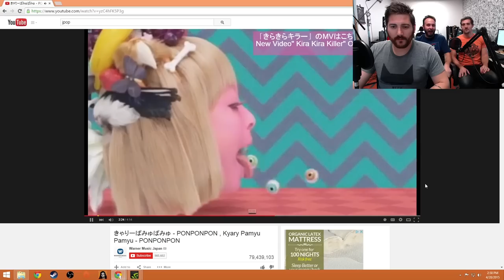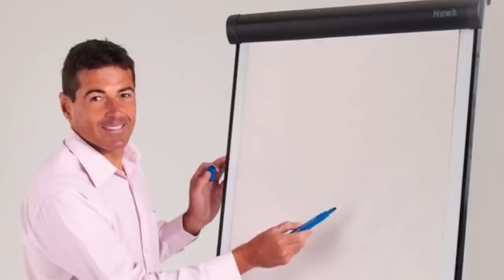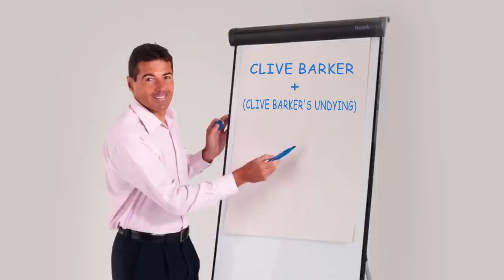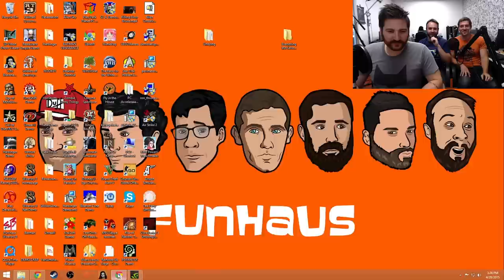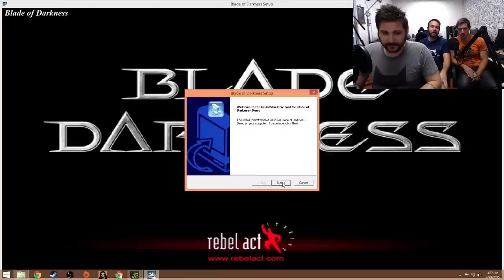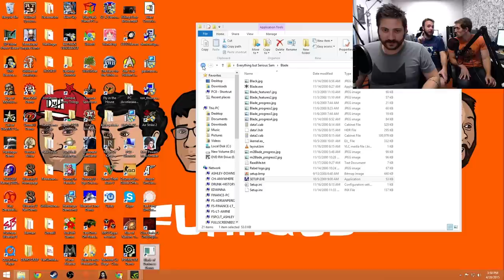DERPY DEMONS - Demo Disk Gameplay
The Invocation:

We mark the floor with a white cord, 13 cubits in length, in the form that is most holy to Baphomet; and that form is a giant Butt circumscribed by a Pentagram. We make certain that nothing - NOTHING - may disturb it.

We take 5 black candles and place them at the vertices of the Pentagram, and with consecrated white chalk we bind the candles to the Pentagram.

We remain calm.

We fill a censer with the a poultice of protection: sage, frankincense, Balm of Gilead, and rosewater. The censer is placed in an alcove at the base of the Pentagram and Butt.

We feel the power coalesce into the room; physical form takes shape. A succubus from The Plane of Mendes appears in the center of the Pentagram and Butt. She extends one hand to us.

In that hand is Demo Disk.